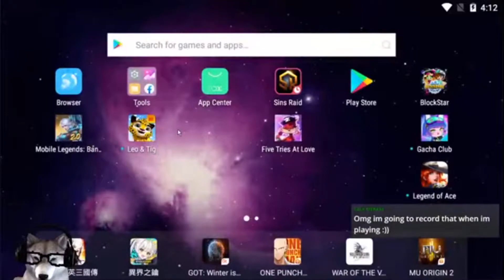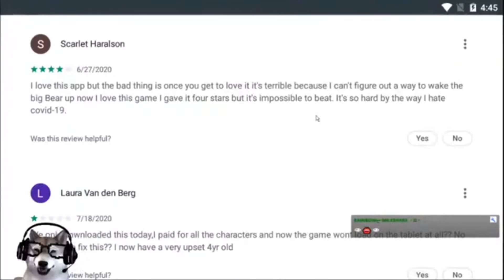Leo & Tig & Paywall - App Review (5)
How was this game a free game where everything cost money and if you don't pay it, then you will be forever stuck and can't progress further. I mean AYY it's a free game!!

Epidemic Music Copy-Right: goo.gl/6KXMaL